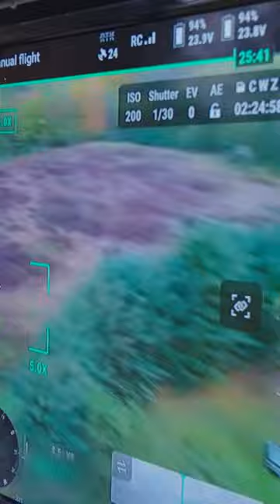Mike finds the buck!